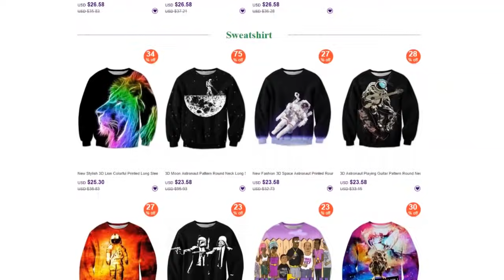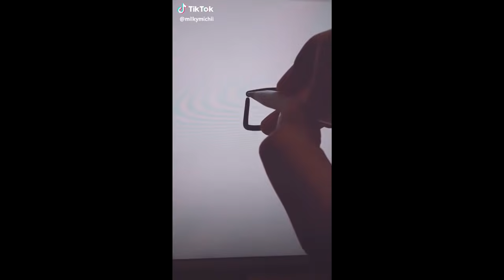Funny Tik Tok Ironic Memes Compilation V115 - CRINGE - FURRYWAR - TIK TOK TROLLS - IRONIC TIKTOKS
Second Channel!

To anybody who is offended by these videos please remember that this is just a Joke and there are no bad intentions ☺️

Stream-Moments